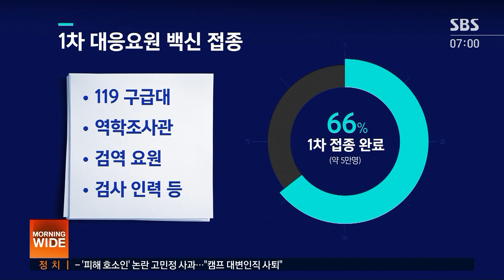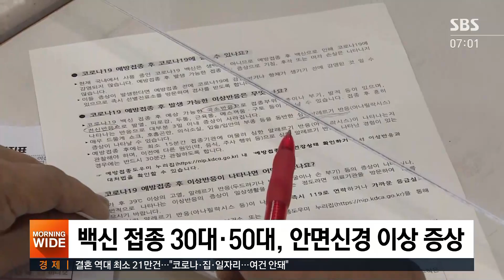백신 맞은 20대도 혈전 신고…"인과관계 조사" / SBS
우리나라에서는 아스트라제네카을 맞은 20대에게서 혈전이 확인됐습니다. 두 번째 사례입니다. 우리 보건당국은 백신 때문에 혈전이 생긴 건지 조사 중입니다.